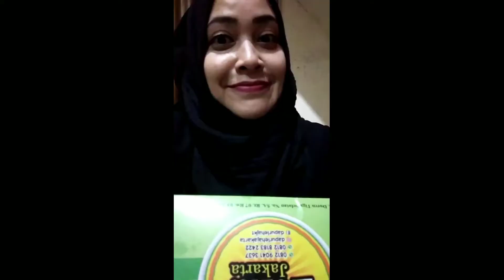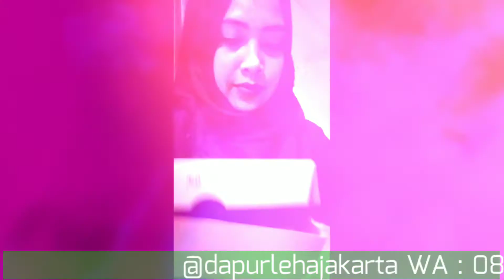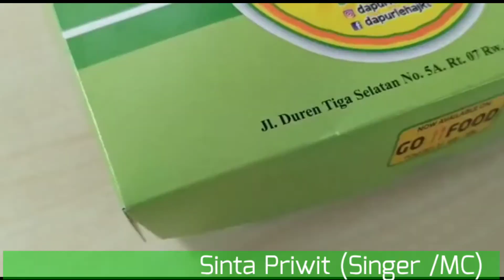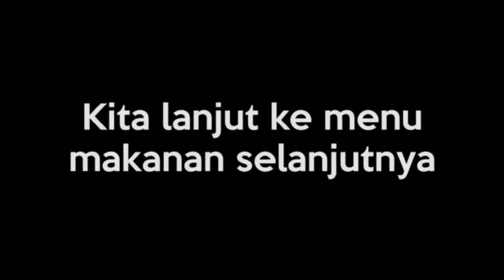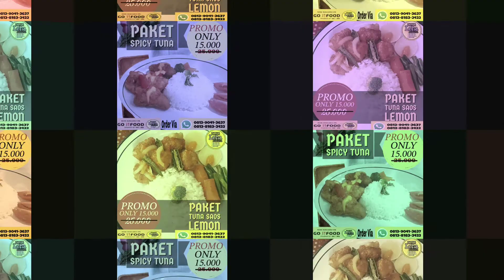Testimoni Menu Dapur Leha Jakarta